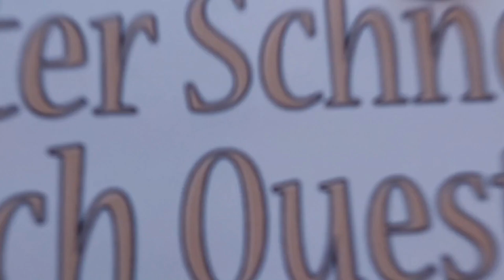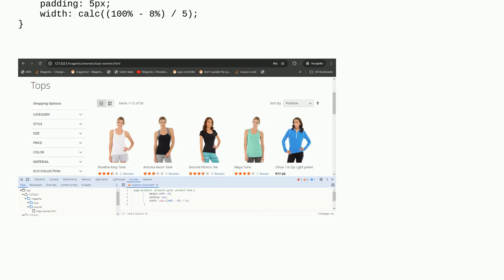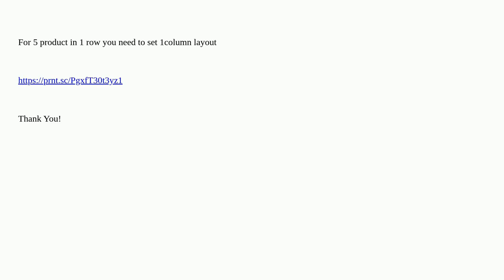Magento: How to add more products in row in product category page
How to add more products in row in product category page

A special thanks goes out to the community

  product-page